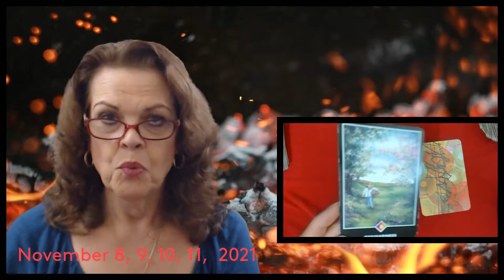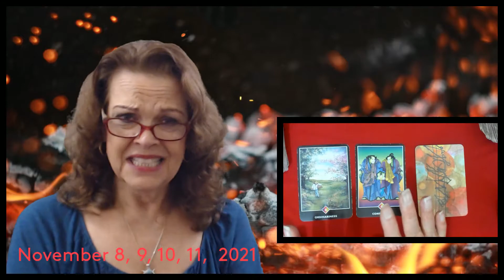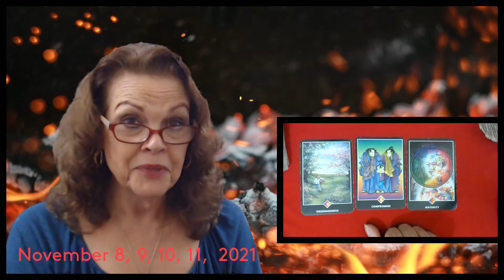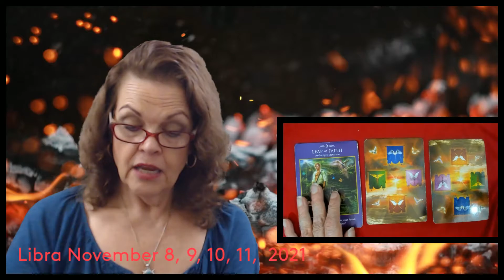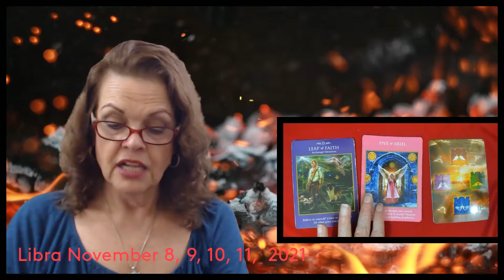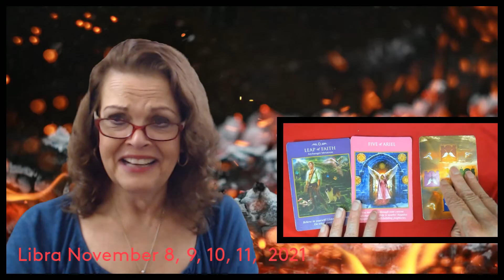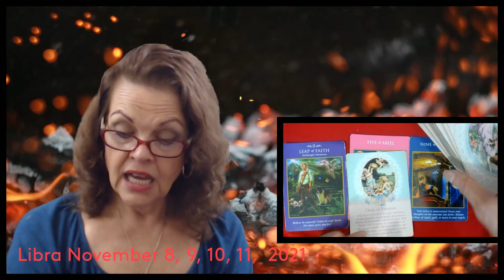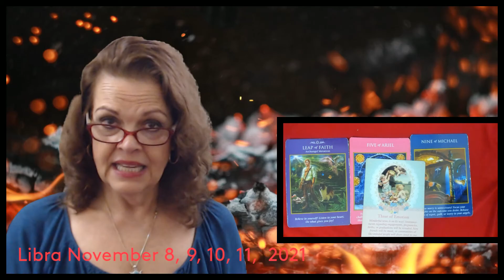Libra November 8, 9, 10, 11, 2021 Just Around The Corner!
Watch Intro at least once for overview!  Crosswatchers 6:52